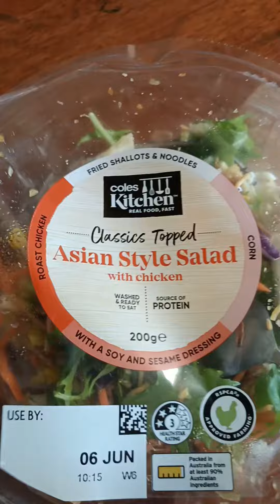Asian Style Salad with Chicken